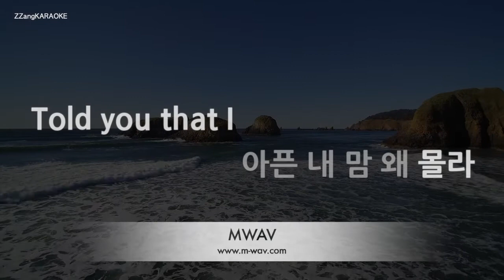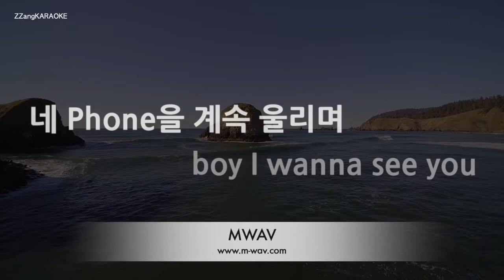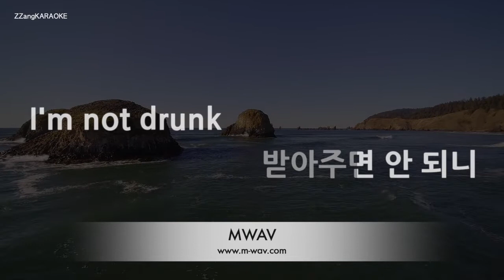[짱가라오케/노래방] 브레이브걸스(BRAVE GIRLS)-술버릇 (운전만해그후) [ZZang KARAOKE]